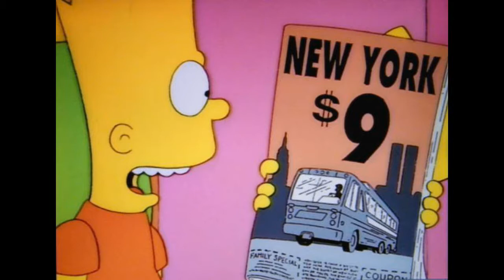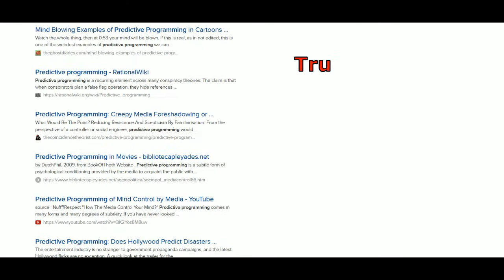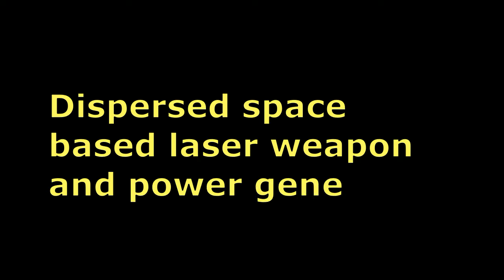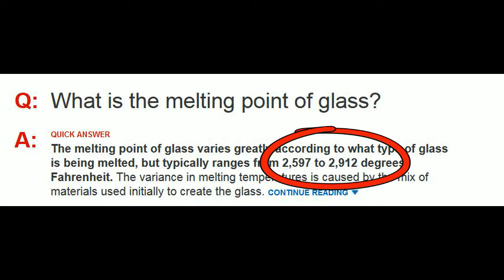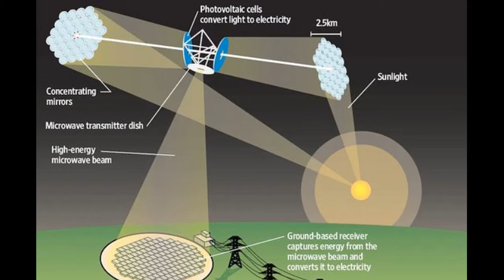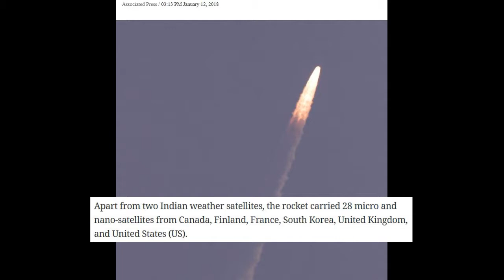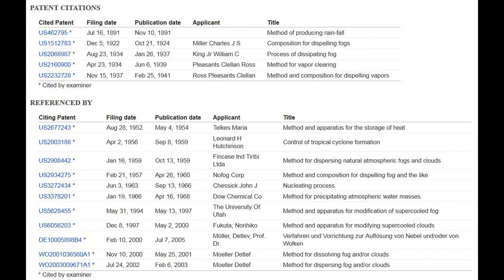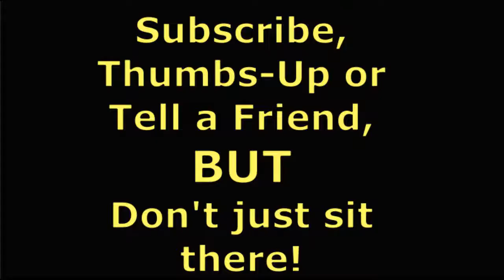MUST WATCH!! Space Based Laser Weapon, Coming to Burn Your City Down Too.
ThisGuyHere - Bringing you the information you need, to be an Informed Human Being.

This video may contain copyrighted material the use of
which has not been specifically authorized by the
within this trans-formative or derivative work for the
purpose of education, commentary and criticism, is
being distributed without profit, and is believed to be
107